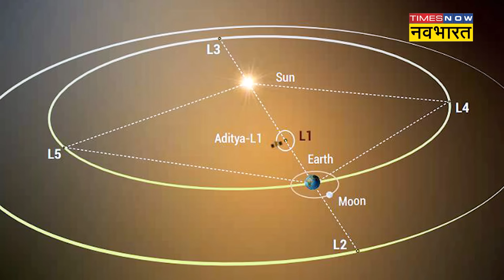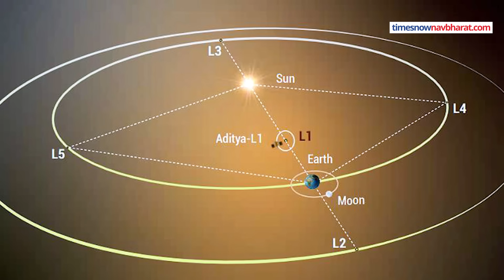ISRO Solar Mission: पूरे रफ्तार में सूर्य की ओर जा रहा Aditya-L1,कितने दिनों में क्या-क्या करेगा?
चंद्रयान 3 की सफलता के बाद  इसरो ने सूर्य पर भेजे  मिशन सूर्ययान यानी आदित्य एल -1 को सूर्य पर रिसर्च के लिए लॉन्च किया है.
"आदित्य-L1 बेहद चुस्त-दुरुस्त स्थिति में अपनी यात्रा कर रहा है. अभी वह 18 सितंबर तक धरती के चारों तरफ चार बार ऑर्बिट बदलेगा. अगली ऑर्बिट मैन्यूवरिंग पांच सितंबर की रात 3 बजे होगी. एक बार आदित्य अपने तय स्थान पर पहुंच जाए यानी L1 तक पहुंच जाएगा. तब वह हर दिन 1440 तस्वीरें भेजेगा. यह तस्वीरें आदित्य में लगा विजिबल एमिशन लाइन कोरोनाग्राफ (VELC) लेगा. माना जा रहा है कि पहली तस्वीर फरवरी या मार्च में मिलेगी. VELC को इंडियन इंस्टीट्यूट ऑफ एस्ट्रोफिजिक्स ने बनाया है. सूर्ययान में लगा VELC सूरज की HD फोटो लेगा. इस पेलोड में लगा कैमरा सूरज के हाई रेजोल्यूशन तस्वीरे लेगा. धरती के चारों तरफ ऑर्बिट इसलिए बदला जा रहा है ताकि वह इतनी गति हासिल कर ले कि वह 15 लाख km की लंबी यात्रा को पूरा कर सके. ये यात्रा पूरी करने के बाद जब आदित्य L1 पर पहुंच जाएगा, तब उसके सारे पेलोड्स ऑन किए जाएंगे. यानी उसमें जितने भी यंत्र लगे हैं, वो एक्टिव हो जाएंगे. वो सूरज की स्टडी शुरू कर देंगे.।